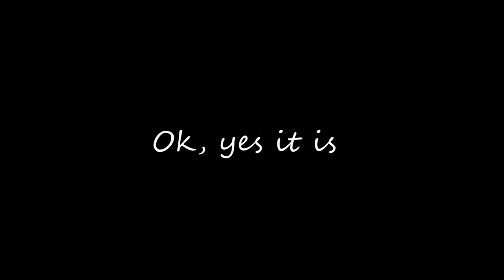Roblox - Highlight Remake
It happened be accipose (accident/purpose.)
I decided to do a remake, in a way, of my Highlight, and it turned out pretty good, even though they had their differences